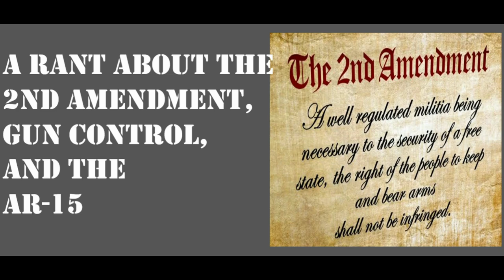A Rant About the 2nd Amendment, Gun Control, and the AR 15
These are my opinions, based on my understanding.